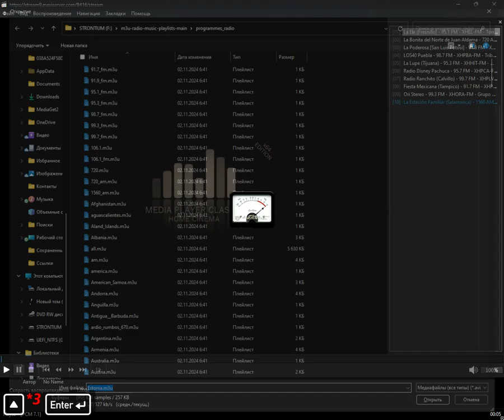programmes_radio - Estonia (Media Player Classic Home Cinema) (14.11.2024)